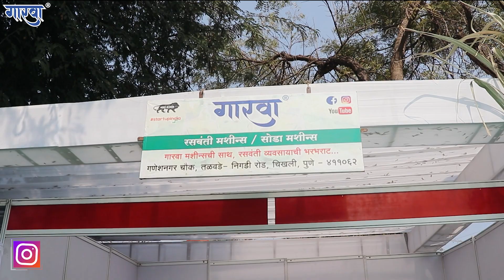Best Sugarcane machine demo। कृषी प्रदर्शन २०२२ नाशिक। ग्राहकांची गर्दी खेचणारे मशिन।Gaarwa| Crusher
नमस्कार,
               नाशिक या ठिकाणी झालेल्या 'कृषीथॉन  २०२२' या कृषी प्रदर्शनात गारवा रसवंती मशीनने सर्वाधिक रस विक्री करून सर्वशक्तिमान असल्याचे पुन्हा एकदा सिद्ध केले आहे
सरासरी दररोज 2000 हुन जास्त ग्लास रस या ठिकाणी गारवा मशीन मधून काढण्यात आलेला आहे. हे सगळे शक्य होते ते गारवा मशीन मध्ये वापरण्यात आलेले दर्जेदार गुणवत्ता असलेले पार्टस आणि 5 वर्षांचा या मशीन वरील अभियांत्रिकी अभ्यास.

मशीनचा व्हिडिओ पाहण्यासाठी खालील लिंक वर क्लिक करा...
Gaarwa Supra pro 5 Roller-3HP | नव्या युगाचे नवे रसवंती गृह

गारवा २.० मध्ये तुम्हाला मिळते अधिक ताकद, अधिक क्रशिंग.

              चला तर आत्ताच्या या आधुनिक युगात देऊया ग्राहकांना आरोग्यदायी, बिनाबर्फ थंडगार,  उसाचा रस काही क्षणात.

               अधिक माहितीसाठी, मशीनच्या Demo आणि Booking साठी खालील नंबरवर संपर्क साधा :
तसेच त्वरीत माहिती मिळवण्यासाठी आपले नाव आणि गावाचे नाव 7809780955 या मोबाईल नं. वर WhatsApp ला  पाठवा.

Gaarwa 2.0 - More Crushing, More Power

गारवा च्या Facebook आणि Instgram page ला Like आणि follow करायला विसरू नका...

गारवा- Gaarawa Sugarcane Juice Machine
A Product Of IndusTill FarmTech Private Limited, Pune
sugarcane juice machine
hi-tech_machine
Hi-tech_rasavanti_machine

ganna juice machine automatic
sugarcane-machine with chiller
sugarcane peeling machine
sugarcane juicer
sugarcane juice machine price in India
sugarcane machine
sugarcane peeler machine